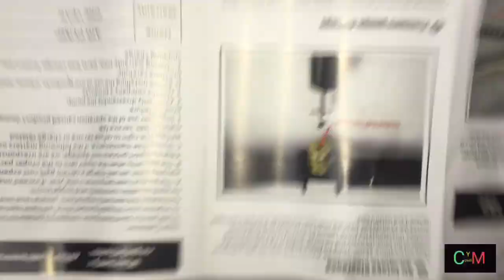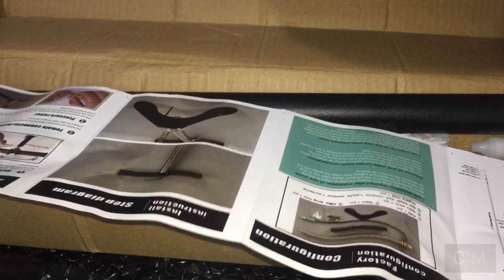UNbOX-REVIEW / 4500PSI HIGH PRESSURE PCP HAND PUMP/3 STAGE AIR PUMP PCP AIRGUN RIFLE. Shopee